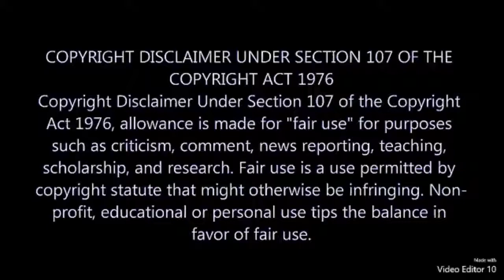Cave Dwellers Service Geezer Ron and Crusty